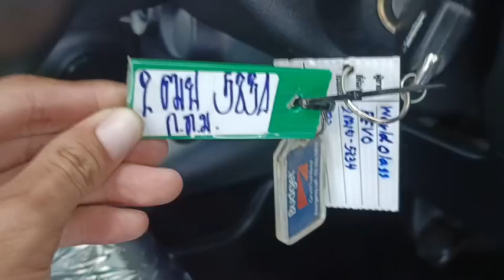5834 REVO STD WHITE 10.9.2024